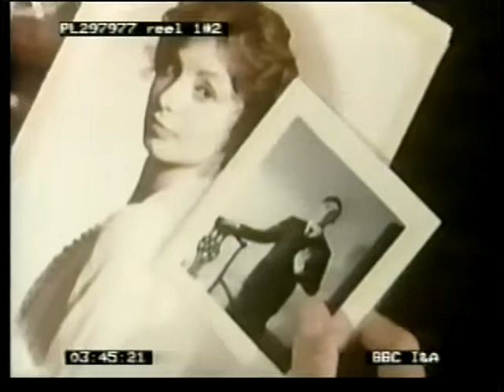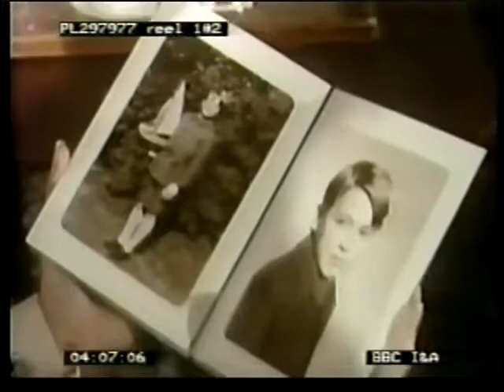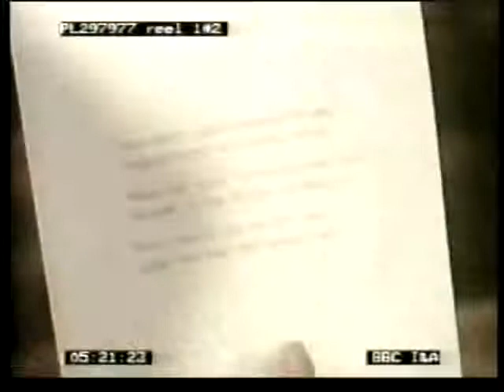THE THREE HOSTAGES Made for TV 1977 Barry Foster as Richard Hannay, novel by John Buchan1